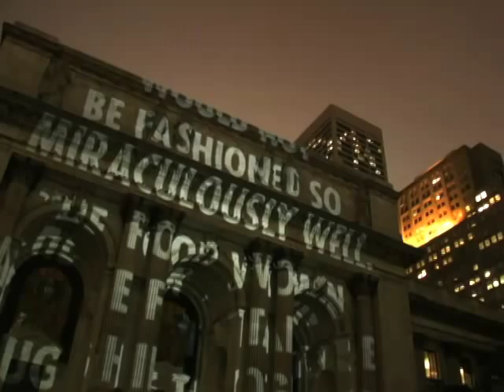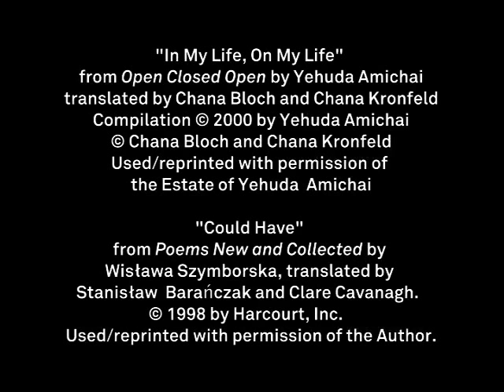Interview with Jenny Holzer